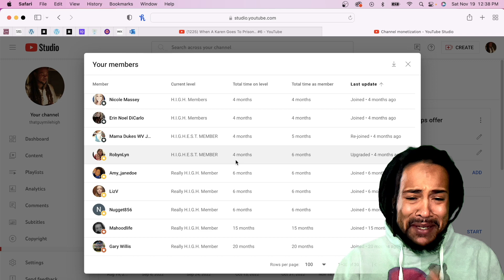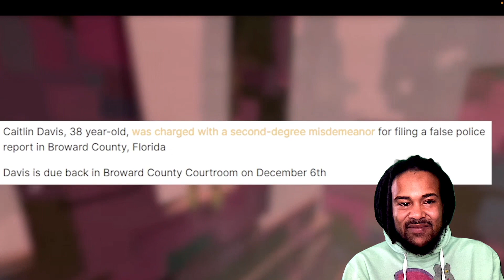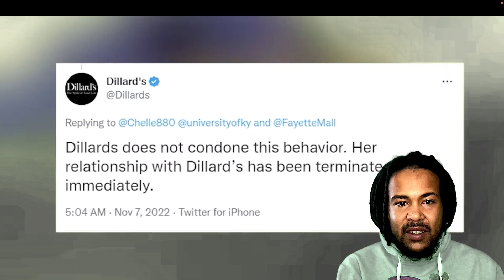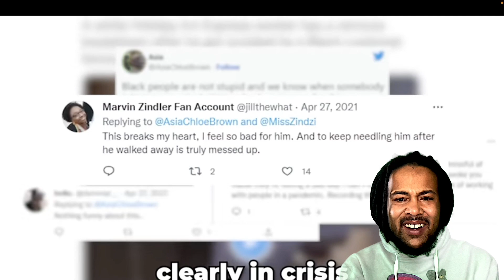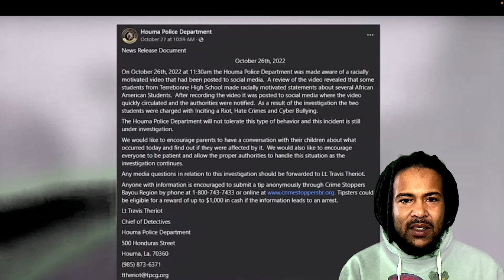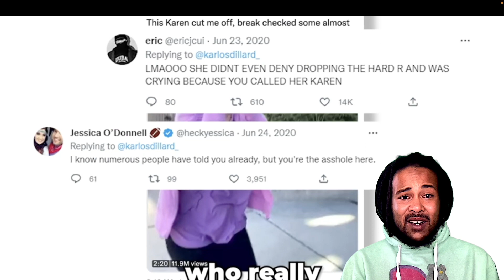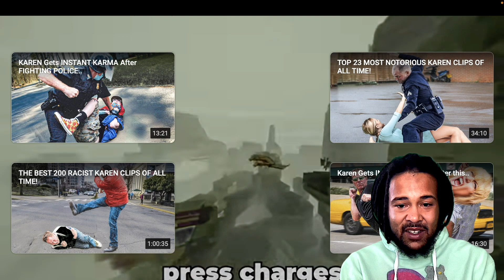When A Karen Goes To Prison #6 | REACTION